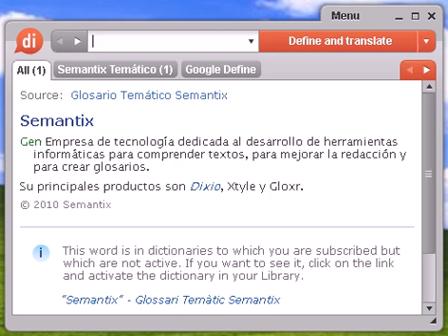Definición de centralita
Source:  Glosario de Fisiología Vegetal Cilindro central o cilindro vascular Porción central del eje de una planta que comprende el tejido vascular y tejidos asociados, como periciclo, zonas interfasciculares y médula. Equivale a «estela», pero no tiene el especial sentido evolutivo que se atribuye a este término.

Source:  Glosario español de Biología y Botánica Cilindro central Término conveniente aplicado a los tejidos vasculares y al tejido fundamental asociado en el tallo y en la raíz. Se refiere a la misma parte del tallo y raíz designado como estela.

Source:  Glosario español de Biología y Botánica Célula madre central Célula del meristema apical del vástago de las gimnospermas, de posición superficial, más bien grande y vacuolada.

centralita, diccionario, definición, significado, español, castellano, dixio, centralitas